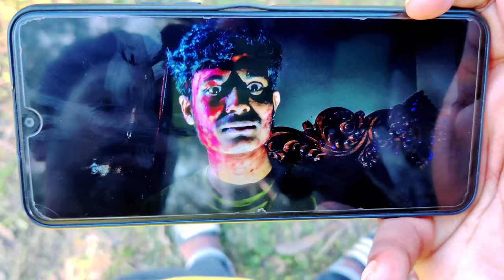Triconometry Part- 2 || Official trailer || BINOY BISWASH || 2022||BANGLA NEW SHORT FILM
❤️Short Film: Trigonometry part-2

Short Film: Trigonometry (ত্রিকোণমিতি)
Direction: Binoy Biswash
Story & script: Binoy Biswash
Cameraman: Arif Sarker, Aslam Sikder, Alam Ahmed
Cinematography: Arif Sarker Aslam Sikder
Video, Colors, Audio Edit: Naimur Rifat
Graphics design : Binoy Biswash
duction management: Arif Sarker & Naimur Rifat
Producer: Team Trigonometry
Especial Thanks: Aslam Sikder & Jobayer Ahmed